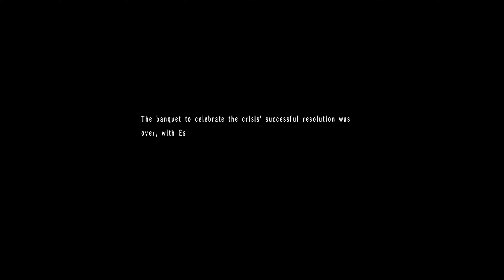The Legend of Heroes: Trails In The Sky the 3rd - Chapter 6 | No Commentary #25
The Legend of Heroes: Trails In The Sky the 3rd
Plattformen: PC, Playstation 3 (JP), Playstation Portable (JP), Playstation Vita (JP)
Release: 28. Juni 2007 (PC, JP), 3. Mai 2017 (PC, WW), 24. Juli 2008 (PSP), 27. Juni 2013 (PS3), 14. Juli 2016 (Vita)